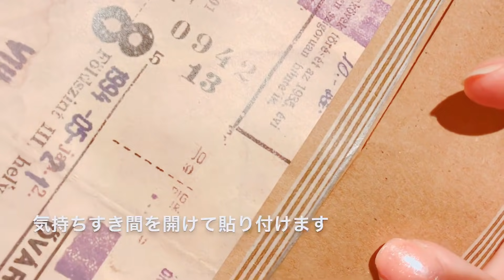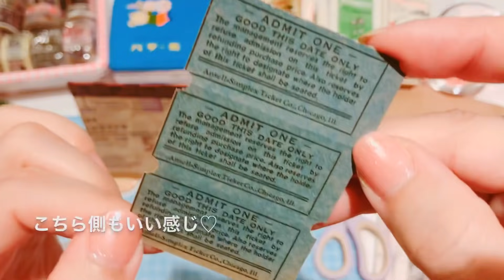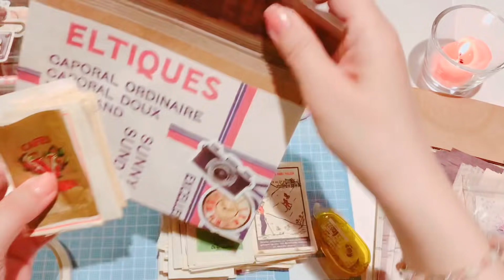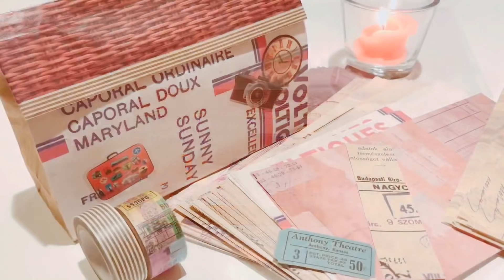簡単♪砂糖袋の収納を作りました［音フェチ・ASMR］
今回は砂糖袋の収納が欲しかったのでクラフト紙袋を使って作ってみました。

はぁ。。SANDAYってテロップ。。

no.530